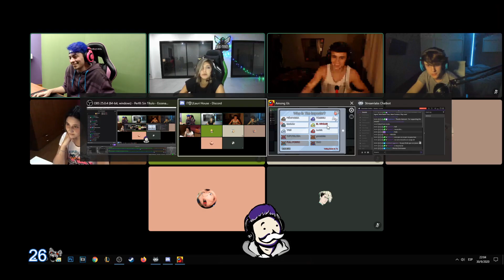EL MEJOR IMPOSTOR CON CÁMARA EN AMONG US 💀 ft. Sofi Alach, Campesino, Mortedor, Lauri Gieco, etc.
Hago streams todos los días en Twitch a las 15HS (ahrrre que los horarios me los paso por el culo), si quieren estar en vivo cuando pasan estas cosas les dejo el link junto con mis otras redes!